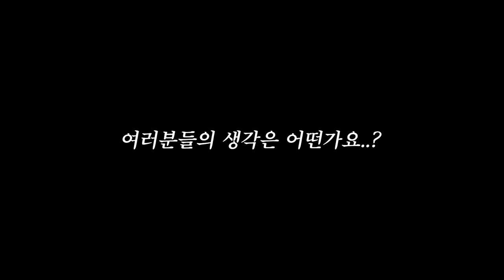[실험카메라] 만취해서 썸남에게 안기는 자기 모습을 마주한 여자 반응ㅋㅋㅋㅋ(직원에서 연인으로.. ep.5)